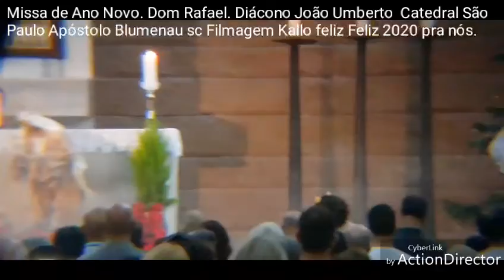Evangelho de Jesus Cristo Segundo São João Diácono João Umberto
Missa de Ano Novo.